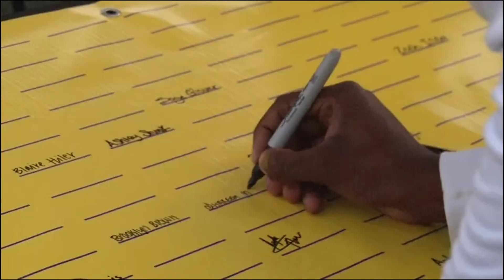Make Your Mark: Students pledged to be more civically engaged in their community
LSU students take the pledge by completing a 1k walk around the track at the Bernie Moore Track Stadium. Learn more about what it means to be civically engaged in your community.